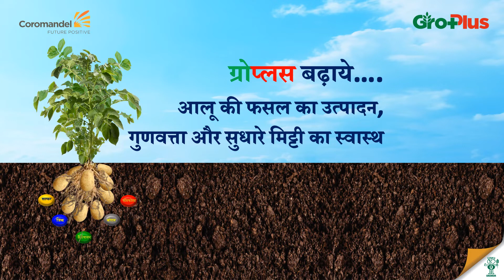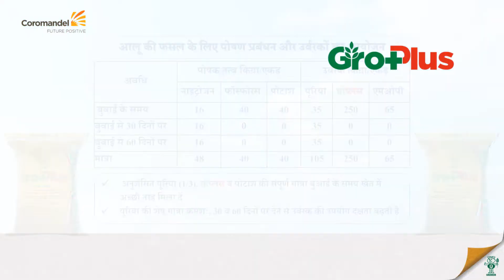आलू की फसल के लिए सबसे अच्छा खाद - ग्रोप्लस | Best Fertilizer for Potato - Groplus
ग्रोप्लस आलू की फसल के लिए सबसे अच्छा खाद क्यों है
फास्फोरस की उपलब्धता अधिक सुलभ, प्रमुख पोषक तत्वों के साथ साथ गौण और सूक्ष्म पोषक तत्व कैल्शियम, सल्फर जिंक और बोरान, मिट्टी के भौतिक गुणों और pH में सुधार, जड़ तंत्र में पोषक तत्वों की उपलब्धता, अन्य उर्वरकों के साथ संयोजन में आसानी से उपयोग, आसान और अधिक समय तक संग्रहण
आलू की फसल के लिए, ग्रोप्लस में निहित पोषक तत्वों की भूमिका

फास्फोरस १६ प्रतिशत –
फास्फोरस पौधे में, स्टार्च संश्लेषण, परिवहन और भंडारण के लिए जरुरी ऊर्जा प्रदान करता है, यह प्रारंभिक जड़ों, तने और कंद के विकास, फसल के वनस्पति विकास और अधिक शाखाओ के निर्माण में मदद करता है, फसल की प्रारंभिक वृद्धि और समान परिपक्वता में महत्वपूर्ण भूमिका निभाता है

सल्फर ११ प्रतिशत –
सल्फर नाइट्रोजन स्थिरीकरण और प्रोटीन उत्पादन में भूमिका निभाता है, फसलों में प्रतिरक्षा विकसित करता है और आलू को स्कैब रोग से प्रतिरोधी बनाता है, फसल की गुणवत्ता में सुधार और फसल समान रूप से परिपक्व करने में मदद करता है

कैल्शियम 19 प्रतिशत –
कैल्शियम कोशिका भित्ति के निर्माण में मदद करता है और कोशिका की स्थिरता सुनिश्चित करता है, कैल्शियम पौधे को तनाव की स्थिति के अनुकूल बनाने में भी मदद करता है, बैक्टीरिया और फफूंद जन्य रोगो से प्रतिरोध प्रदान करता है, आलू के आंतरिक ब्राउनिंग (विकार) को कम करता है, बाह्य त्वचा को मजबूत करता है और चिप्स में कुरकुरापन लेकर आता है

जिंक ०.५ प्रतिशत –
जिंक कई एंजाइम को सक्रिय करता है और प्रोटीन संश्लेषण में मदद करता है, जिंक आलू स्कैब और अन्य फंगल संक्रमणों के लिए प्रतिरोध प्रदान करता है, जिंक कंद गठन और वनस्पतिक वृद्धि और विकास में सुधार लेकर आता है

बोरान ०.२ प्रतिशत –
बोरोन, कैल्शियम के साथ तालमेल में रोग, कीट और पर्यावरण तनाव के लिए पौधों के प्रतिरोधिता में सुधार करता है, बोरोन से कंद में, त्वचा की गुणवत्ता, धब्बो में कमी, आलू के भंडारण के दौरान में एंजाइम मलिनकिरण को कम करता है

ध्यान रहे, अनुशंसित यूरिया (1/3), ग्रोप्लस व पोटाश की संपूर्ण मात्रा बुआई के समय खेत में अच्छी तरह मिला दें, यूरिया की शेष मात्रा क्रमशः  30 व 60 दिनों पर देने से उर्वरक की उपयोग दक्षता बढ़ती है
किसान भाइयों, अपनी आलू की फसल के लिए, अपने नजदीकी खाद विक्रेता से ग्रोप्लस जैसा नहीं, ग्रोप्लस खाद ही  लाये
वीडियो पसंद आने पर इसको शेयर करें और जानकारी कैसी लगी कमेंट करके बताये, अधिक जानकारी के लिए आप दिए गए नम्बरों पर कॉल अथवा व्हाट्सएप्प करें 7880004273, 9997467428, 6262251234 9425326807